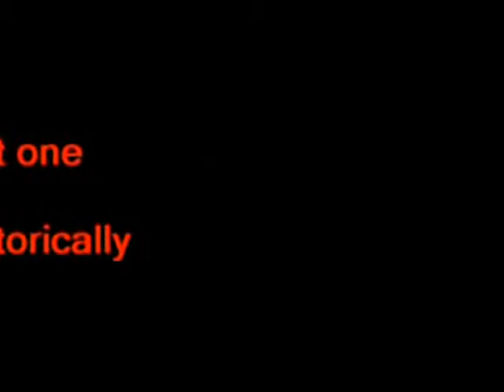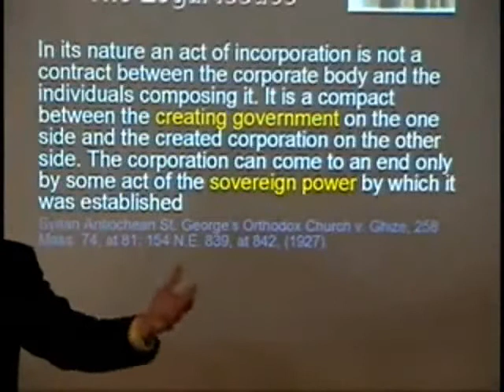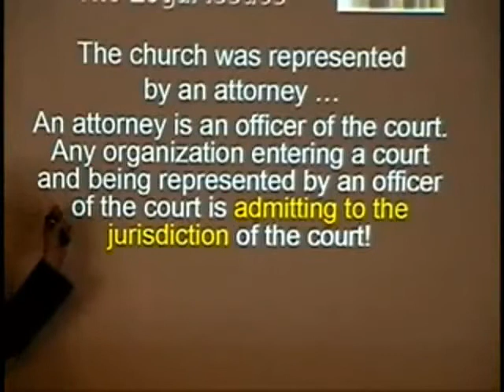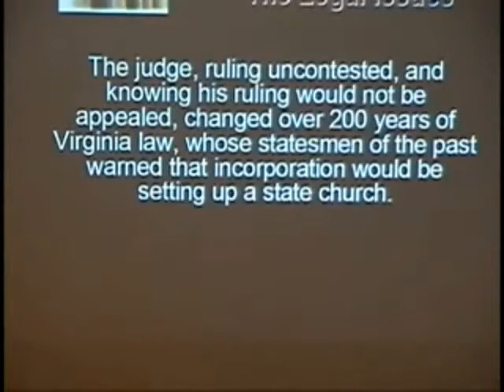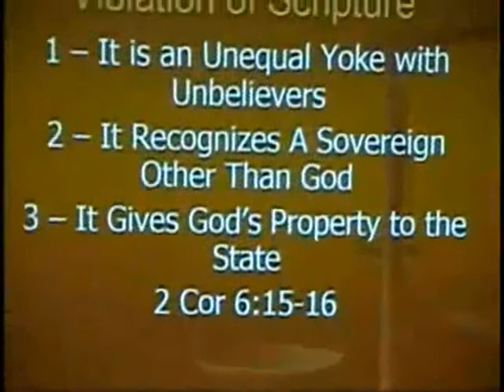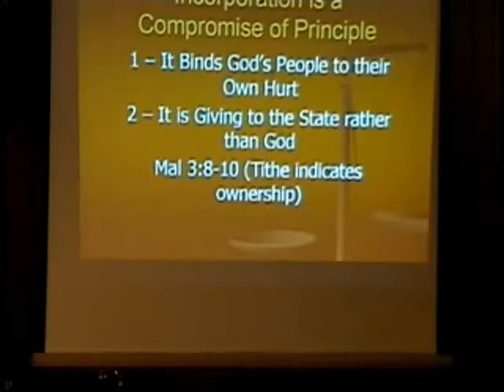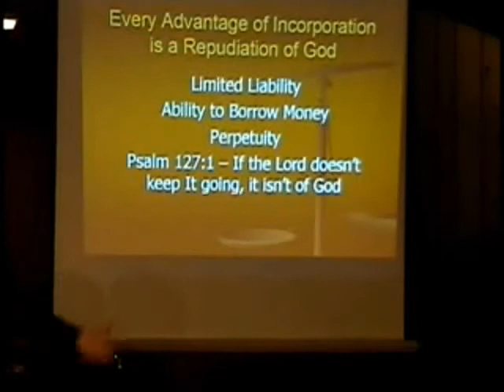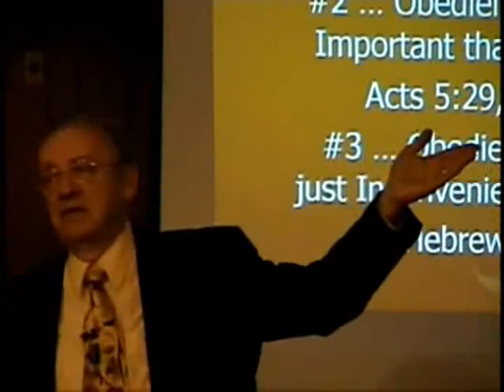501(c)(3) Government Takeover of the Church Pt 1 of 2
Being tax-exempt under section 501(c)(3) Churches are leading their flocks to hell!

By accepting their tax exempt status the Church can not freely preach and teach regarding worldly matters in regards to Government: Exemption Requirements - Section 501(c)(3) Organizations - To be tax-exempt under section 501(c)(3) of the Internal Revenue Code, it may not be an action organization, i.e., it may not attempt to influence legislation as a substantial part of its activities and it may not participate in any campaign activity for or against political candidates.

This is why our Government is going to hell, because the preachers can no longer teach their flocks who is righteous or not to vote for in this supposed One Nation Under God!

Matthew 22:20-22

20 And he saith unto them, Whose is this image and superscription?

21 They say unto him, Caesar's. Then saith he unto them, Render therefore unto Caesar the things which are Caesar's; and unto God the things that are God's.

22 When they had heard these words, they marvelled, and left him, and went their way.

Being tax exempt so that she doesn't have to render onto Cesar that which is Cesar's in the process giving up free speech. She has alined herself with the beast (government) which the harlot woman (Catholic Church) rides and controls. It is all about Mammon (money).

THE TRUTH REGARDING 501(c)(3) CORPORATIONS ©

By accepting their tax exempt status the Church can not freely preach and teach regarding worldly matters in regards to Government: To be tax-exempt under section 501(c)(3) of the Internal Revenue Code it may not be an action organization, i.e., it may not attempt to influence legislation as a substantial part of its activities and it may not participate in any campaign activity for or against political candidates.

This is why Jesus tells us in:

Matthew 22:20-22

20 And he saith unto them, Whose is this image and superscription?

21 They say unto him, Caesar's. Then saith he unto them, (Render therefore unto Caesar the things which are Caesar's; and unto God the things that are God's).

22 When they had heard these words, they marvelled, and left him, and went their way.

(In other words do not tie yourselves down and become one with the Government, or it will control you! Our Government is with God, do not look for favor of man).

Basically you unknowingly, voluntarily become subject to the State in order to receive some government benefit.

Robin Wright speaks about Corporate 501c3 Churches. Most powerful tool we have for waking up those asleep in the pews. The Scripture calls for His people to come out of her. The corporate church is the apostate church - the whore that rides the beast. Get this DVD for a donation of 25$ - make copies and give them away to your corporate church friends and loved ones. The truth will make them free.